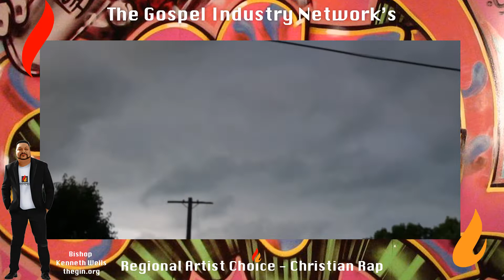DWAYNE RUSHIN Regional Artist Choice Christian Rap Segment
theGin Regional Artist Choice Campaign kicks off again with Christian Rap Segment.